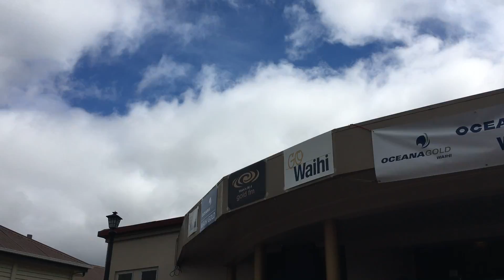Waimata School Beach Hop Performance 2017 (3)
Our tumeke tamariki getting their kanikani on to 'I'm a Believer'' at the Waihi Beach Hop Warm Up Party!  Ka rawe!